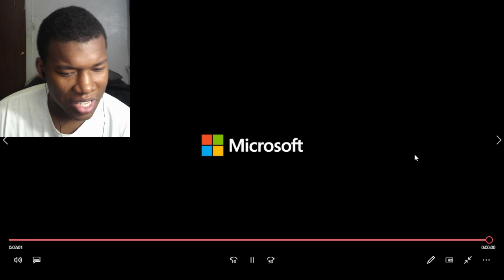Fallout 76: Skyline Valley Launch Trailer REACTION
Bethesda Softworks,Bethesda,Bethesda Game Studios,BGS,bethesda softworks,Fallout 76: Skyline Valley Launch Trailer,Fallout 76: Skyline Valley Launch Trailer REACTION